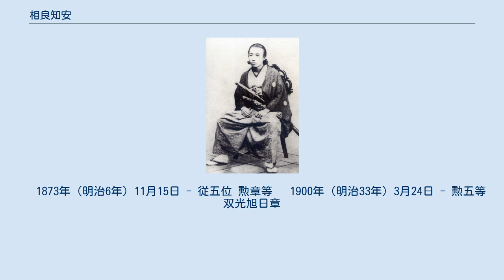相良知安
長崎海軍伝習所・関連学校の人物
相良知安(20歳代後半長崎にて) 「相良知安先生記念碑」 東京大学本郷キャンパス 相良知安の墓 城雲院（佐賀市唐人2丁目) 相良知安（さがらちあん/ともやす、天保7年2月16日（1836年4月1日） - 明治39年（1906年）6月10日）は、佐賀藩出身の蘭方医。
 天保7年（1836年）佐賀城下八戸町に生まれる。
幼名は弘庵（こうあん）。
 嘉永4年（1851年）藩校弘道館に入学、安政元年（1854年）蘭学寮入学。
 佐倉順天堂で佐藤泰然、長崎精得館でオランダ人医師ボードインにより医学を学ぶ。
明治政府に、イギリス医学ではなくドイツ医学の採用を進言しその説が採用される。
 明治初期の医療行政において文部省医務局長などの役職を経験したが、強引なドイツ医学の採用の進言の経緯でウィリスを推していた西郷隆盛や山内容堂の体面をつぶしたことで薩摩閥、土佐閥の恨みを受けた。
明治3年（1870年）知安の部下の大学会計の不正疑惑に連座して収監された。
この時の弾正台長は土佐閥の河野敏鎌であった。
後に石黒忠悳、江藤新平らの献策により出獄が適い復職がかなった。
明治6年（1873年）に第一大学区医学校校長と文部省医務局長兼築造局長を罷免される。
この理由は前述のドイツ医学採用の経緯や、明治六年政変（征韓論争）で下野した親友の江藤新平を支持したことなどの理由が考えられる。
その後は文部省内の閑職で過ごし、明治18年（1885年）文部省御用掛として編輯局勤務を最後に一切の官職から退いた。
 後年は頑迷な性格により世に受け入れなくなり、官界を去り晩年は、妻（多美）を郷里において芝区神明町（当事は古川の川岸は貧民窟として知られた）の長屋に愛人（定）と同棲し、生活に困窮し、筮竹を片手に遊女相手の街の占い師に身を窶したといわれる。
64歳で、勲五等瑞宝章を授与される。
 1906年、インフルエンザにかかりひっそりと死去した。
死後、明治天皇の勅使が「祭粢料」を持って陋宅を訪れた。
近所の人々は、長屋に住むうらぶれた老人がかつての政府の顕官であることを知り、驚いたとされる。
 墓は佐賀市の城雲院に建てられた。
戒名は鉄心院覚道知安居士。
 東京大学池之端門看護師寮付近に、石黒忠悳の題額、入沢達吉の選文による碑（「相良知安先生記念碑」）が人知れずひっそり建っていたが、東大病院の創設150周年記念事業の一環として、新入院棟Aの玄関付近に移転した。
 　1873年（明治6年）11月15日 - 従五位 勲章等 　1900年（明治33年）3月24日 - 勲五等双光旭日章